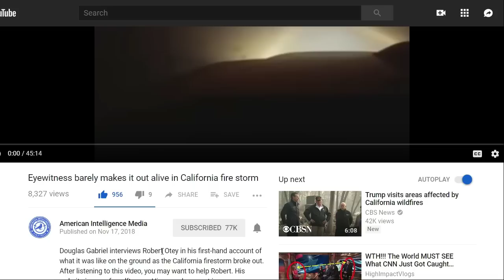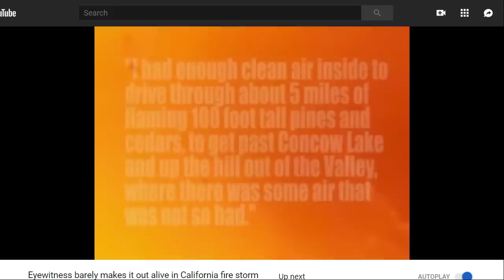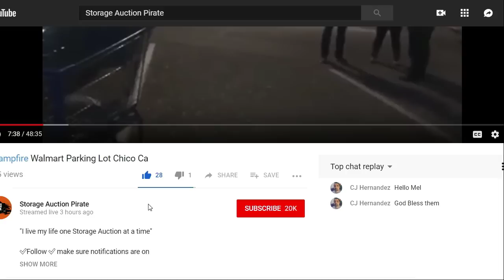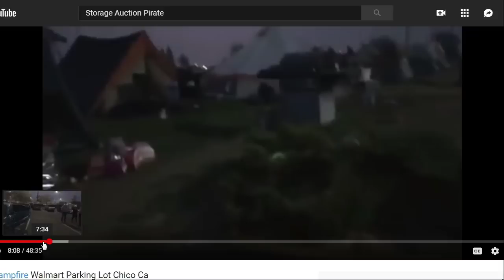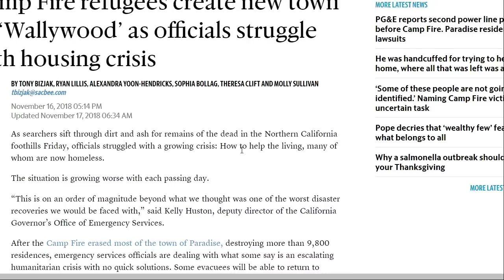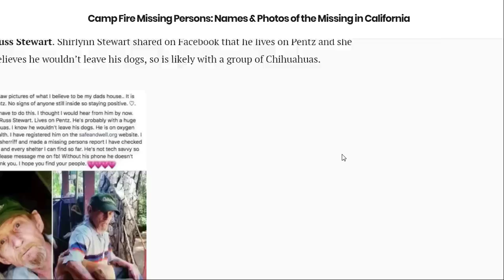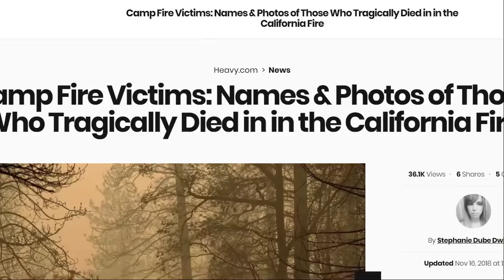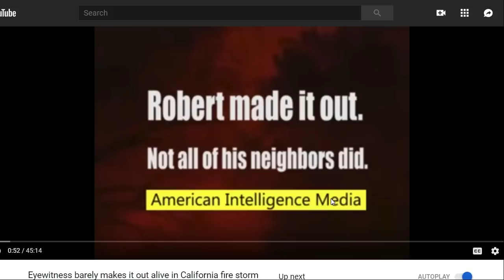Fire Update: "Awake" Survivor Re: DEW; People Helping Survivors; The Missing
Please watch, & circulate